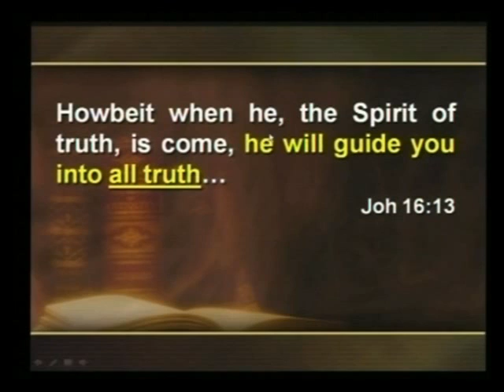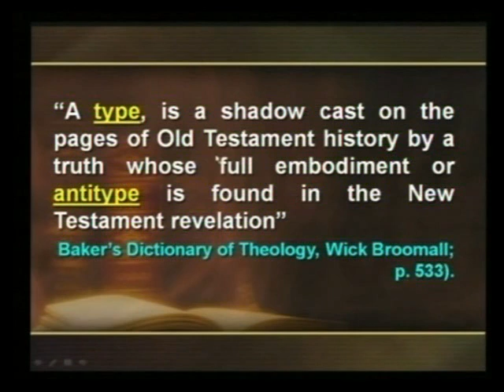2. The Everlasting Gospel. Part D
God's Temple of Truth - Mark Woodman